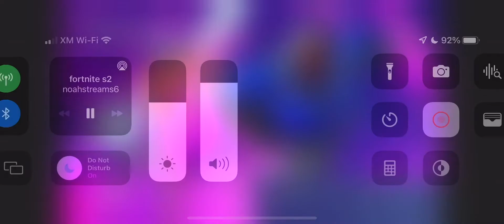What I want in Fortnite Season 3!